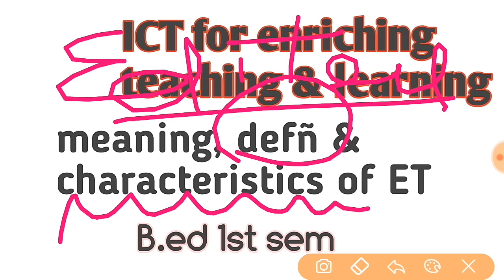Educational technology meaning, definition & characterstics ! B.ed 1st sem ! Ambedkar ! Anu ! Andhra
There are some important short note of ICT for b.ed 1st semester..